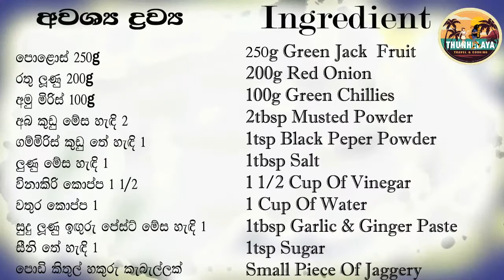Jackfruit Pickle | Polos Achcharu | Recipe by ThUnHeLaYa (with English Subtitles) | පොළොස් අච්චාරු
Green Jackfruit Pickle | Polos Achcharu | Achcharu Recipe| Sinhala Achcharu | Recipe by ThUnHeLaYa (with English Subtitles) | පොළොස් අච්චාරු | Episode 11

 This is the very tasty easy recipe to make at your home. Green Jackfruit Pickle is the popular dish among the Sri Lankan village peoples. Villagers use different methods to prepare this delicious Jackfruit Pickle.  Jackfruit is a seasonal fruit. This Jackfruit Pickle offers that unique mouth watering taste. That is different from village to village & People to People also.

 You can prepare this pickle easily at your home. This dish I prepared for specially vegetarian peoples. And also you remember this is our way of prepare this Pickle. Therefore, you can add your things when making this Pickle you wish. You can prepare this at any occasion you may have. They can be eaten as a side in your meal.